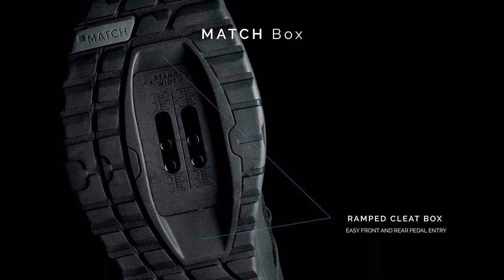Crankbrothers Mallet / Mallet E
Zcela nové boty Crankbrothers dokonale sladěné s pedály Crankbrothers Mallet s řadou zajímavých konstrukcí.